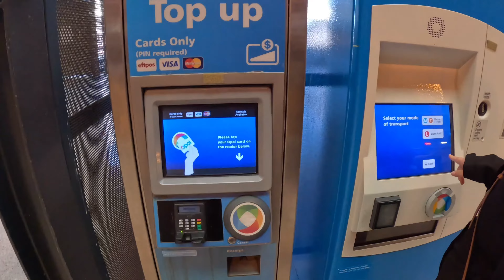On the way to watch Parramatta Eels vs New Zealand Warriors at Commbank Stadium.